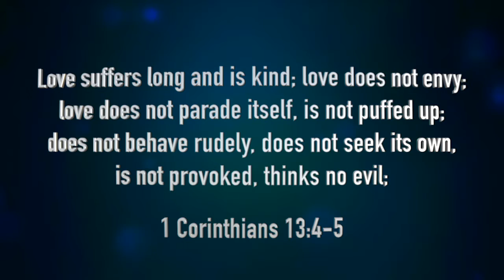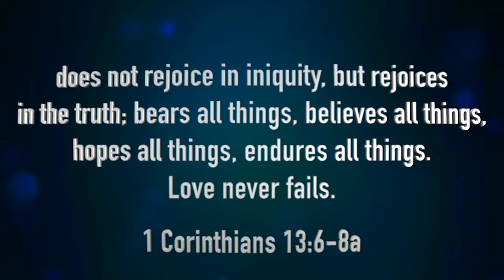Love never fails